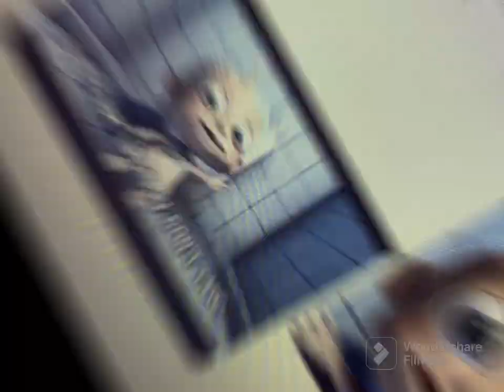Filmora random memes memes part 5